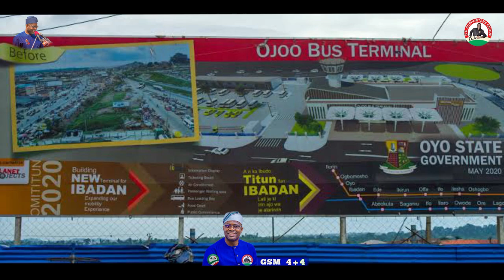SEYI MAKINDE @seyiamakinde || DARE ADELEKE